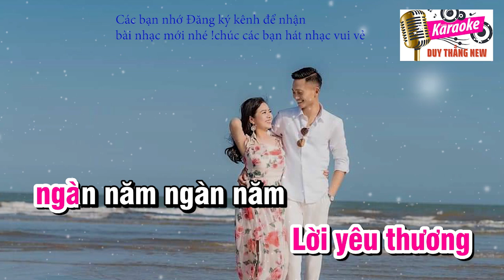Chuyện Tình Hoa Muống Biển Karaoke Tone Nữ Duy Thắng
Tên bài hát : Chuyện tình hoa muống biển
Sáng tác : Hoàng Phương
Thể loại :Karaoke
Trình bày : Beat Duy Thắng
Xin trân trọng cảm ơn các nhạc sỹ và quý khán giả đã ủng hộ#karaokechuyentinhhoabien duythang #